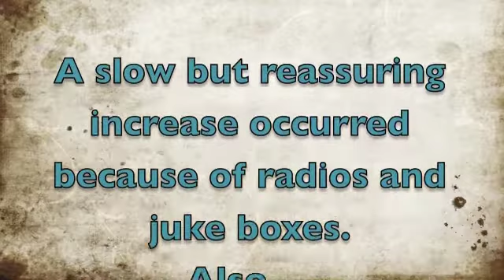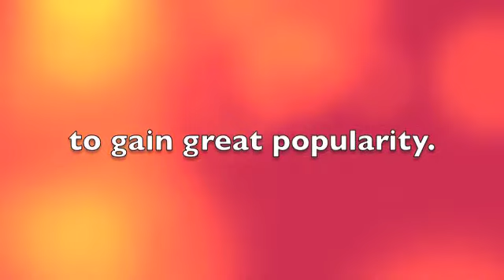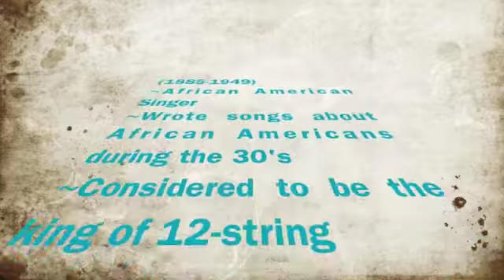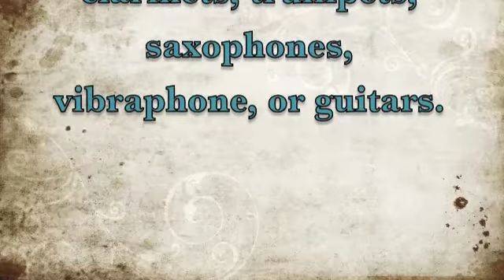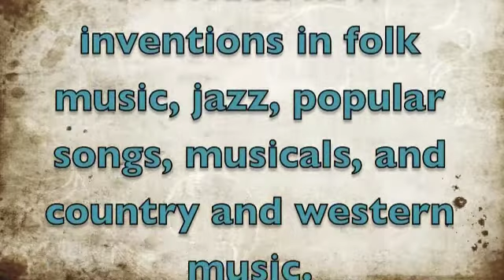Music of the 1930's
A creative way to share the "Jazz Age"